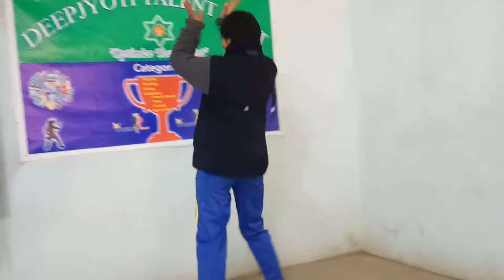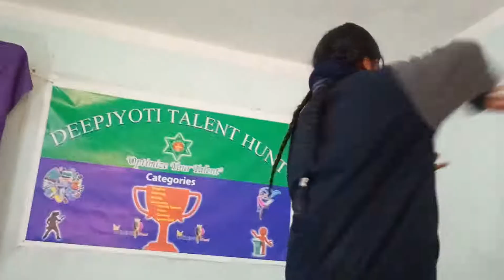Glimpse of Talent Hunt